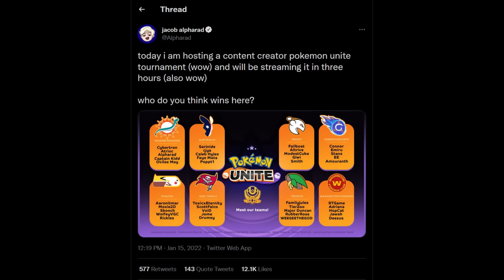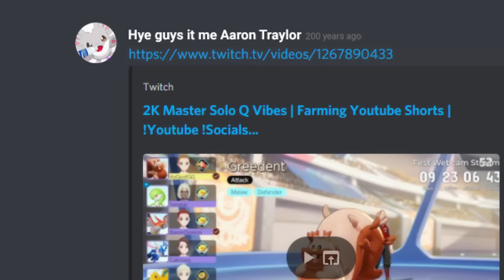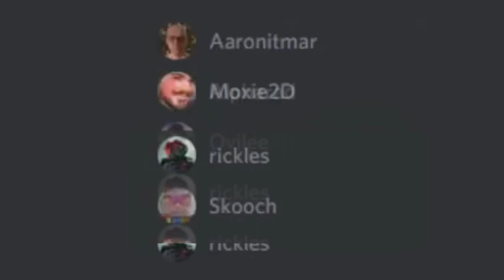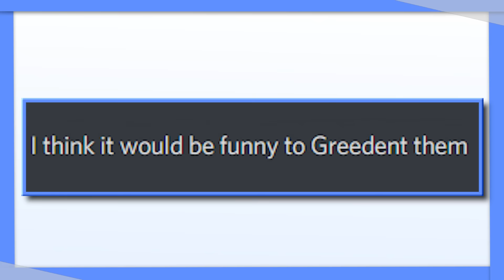How I Trolled a Pokemon Unite Tournament...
Alpharad hosted a HUGE Pokemon Unite Tournament, and I decided to enter and make a lot of people very upset.